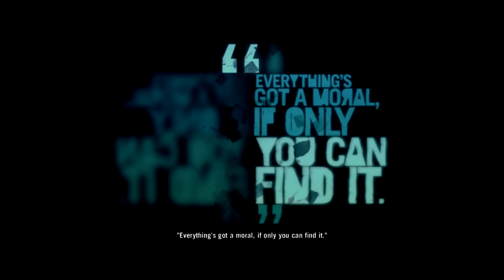Tree plays: Farcry 3 Ep.27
leave a like please :D